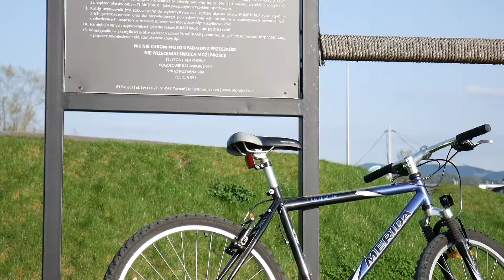Pumptrack with friends in Nowy Sącz